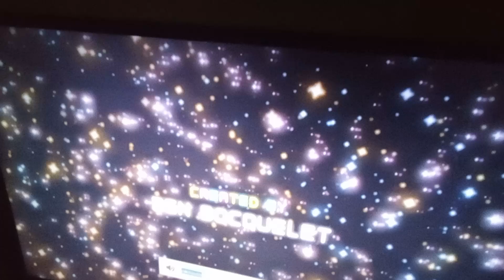WHAT DID HULU DO WITH GUMBALL ON DISNEY +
What happened to the episode count and the pitch?

FIX IT!